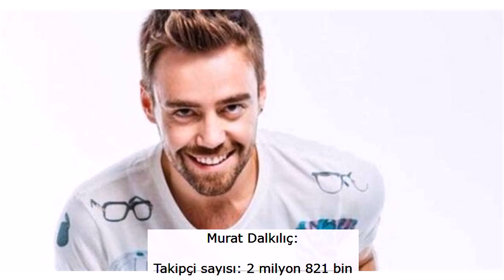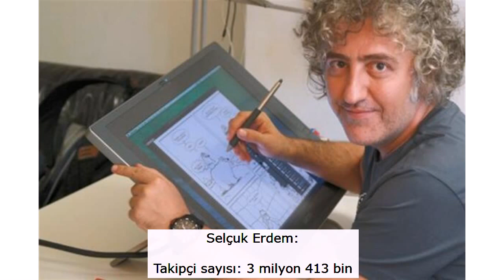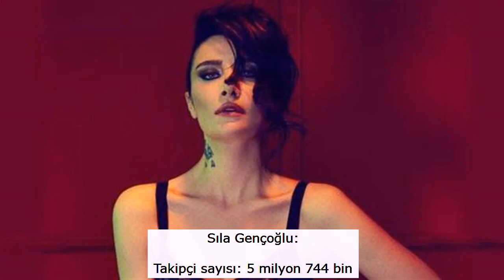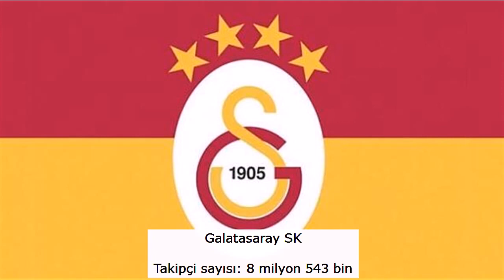Türkiyede Twittera damga vuranlar Haziran 2019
Twitter'da Cem Yılmaz ile dünyaca ünlü sanatçının arasındaki fark gün geçtikçe büyüyor. İşte son rakamlar...

Odun Herif:

Takipçi sayısı: 2 milyon 807 bin

Murat Dalkılıç:

Takipçi sayısı: 2 milyon 821 bin

Sertab Erener:

Takipçi sayısı: 3 milyon 20 bin

Vasip Şahin:

Takipçi sayısı: 3 milyon 43 bin

Emre Aydın:

Takipçi sayısı: 3 milyon 252 bin

Metin Uca:

Takipçi sayısı: 3 milyon 264 bin

Yalın:

Takipçi sayısı: 3 milyon 322 bin

Selçuk Erdem:

Takipçi sayısı: 3 milyon 413 bin

Hande Yener:

Takipçi sayısı: 3 milyon 536 bin

Tarkan:

Takipçi sayısı: 3 milyon 596 bin

Yıldız Tilbe:

Takipçi sayısı: 3 milyon 602 bin

Eser Yenenler:

Takipçi sayısı: 3 milyon 657 bin

Erdil Yaşaroğlu:

Takipçi sayısı: 3 milyon 773 bin

Beşiktaş JK:

Takipçi sayısı: 3 milyon 855 bin

Mustafa Ceceli:

Takipçi sayısı: 4 milyon 110 bin

Dr. Mehmet Öz:

Takipçi sayısı: 4 milyon 119 bin

Ahmet Kural:

Takipçi sayısı: 4 milyon 136 bin

Hülya Avşar:

Takipçi sayısı: 4 milyon 164 bin

İbrahim Melih Gökçek:

Takipçi sayısı: 4 milyon 168 bin

Yılmaz Erdoğan:

Takipçi sayısı: 4 milyon 245 bin

Gülben Ergen:

Takipçi sayısı: 4 milyon 323 bin

Levent Üzümcü:

Takipçi sayısı: 4 milyon 892 bin

Devlet Bahçeli:

Takipçi sayısı: 4 milyon 909 bin

Acun Ilıcalı:

Takipçi sayısı: 4 milyon 916 bin

Muharrem İnce:

Takipçi sayısı: 5 milyon 98  bin

Zaytung:

Takipçi sayısı: 5 milyon 568 bin

Ahmet Hakan:

Takipçi sayısı: 5 milyon 636 bin

Sıla Gençoğlu:

Takipçi sayısı: 5 milyon 744 bin

Ahmet Davutoğlu:

Takipçi sayısı: 5 milyon 788 bin

Demet Akalın

Takipçi sayısı: 6 milyon 488 bin

Kemal Kılıçdaroğlu

Takipçi sayısı: 6 milyon 502 bin

Fatih Portakal

Takipçi sayısı: 6 milyon 259 bin

Fenerbahçe SK

Takipçi sayısı: 6 milyon 554 bin

T.C. Cumhurbaşkanlığı

Takipçi sayısı: 6 milyon 643 bin

Cüneyt Özdemir

Takipçi sayısı: 6 milyon 671 bin

Ata Demirer

Takipçi sayısı: 6 milyon 719 bin

Okan Bayülgen

Takipçi sayısı: 6 milyon 780 bin

Galatasaray SK

Takipçi sayısı: 8 milyon 543 bin

Abdullah Gül

Takipçi sayısı: 8 milyon 580 bin

Cumhurbaşkanı Recep Tayyip Erdoğan

Takipçi sayısı: 13 milyon 832 bin

Cem Yılmaz

Takipçi sayısı: 14 milyon 123 bin

Katy Perry

Takipçi sayısı: 108 milyon